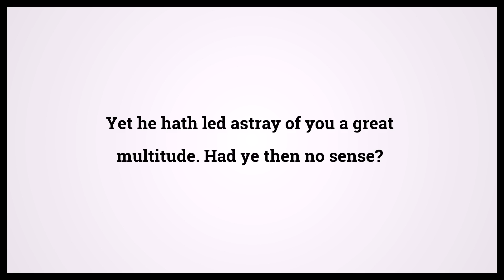Quran Ya Sin 36:62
Video shows Quran Ya Sin Chapter 36 Verse 62: Yet he hath led astray of you a great multitude. Had ye then no sense? Powered by MaryTTS. Holy Qur'an 36:62 Surah : Ayah